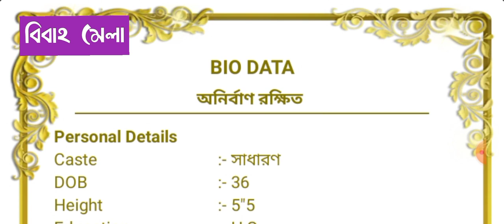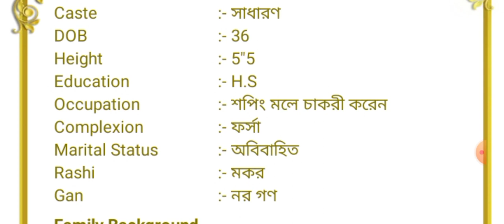🌷Patra chai 🌷 patro chai 🌷 পাত্র চাই 🌷Bibah Mela